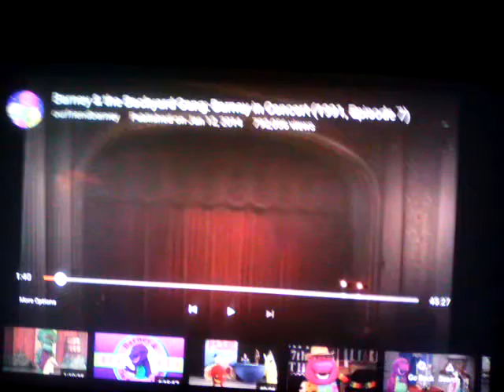Barney is here mom say no running